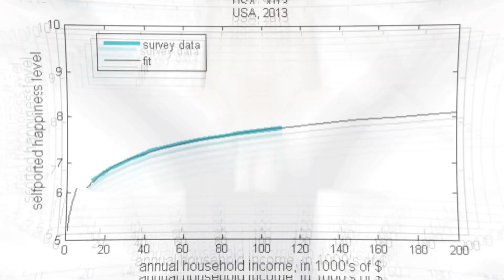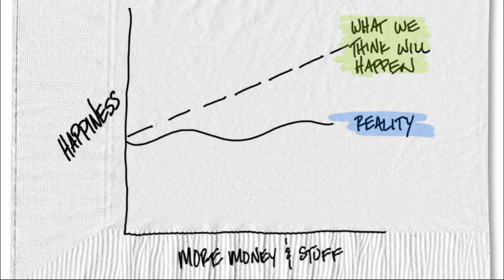Happiness and Salary Income | ሰዎች ስለደሞዝ ምን ይላሉ | ገንዘብ እና ደስታ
Please Show Some Love by LIKING this video

All the music I used in this video is copyright-free youtube creative commons attributions.